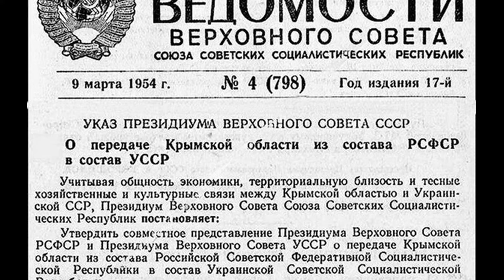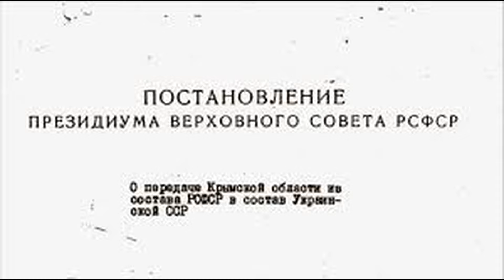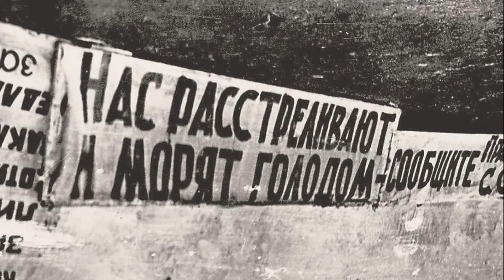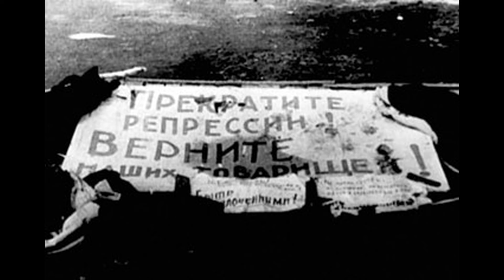1954 рік. 70 років тому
Завжди потрібно знаходити час, щоб зупинитись, пригадати, оцінити і рухатись далі.

Хто бажає допомогти каналу: ПриватБанк 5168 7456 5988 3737. Дякую